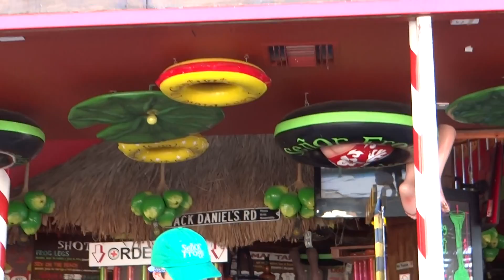CABO SAN LUCAS Señor Frog's Proyecto Uno EL TIBURON HD 1080p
Party on with the Señor Frog's servers to the sound of Proyecto Uno "El Tiburon" in Cabo San Lucas.